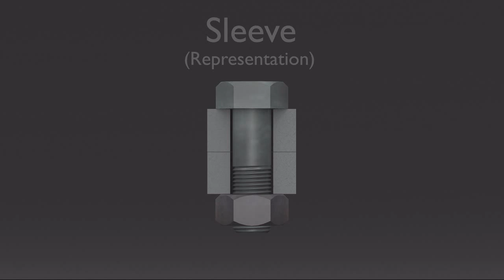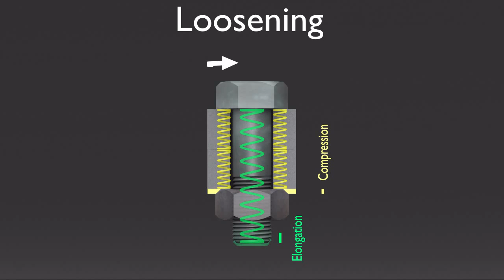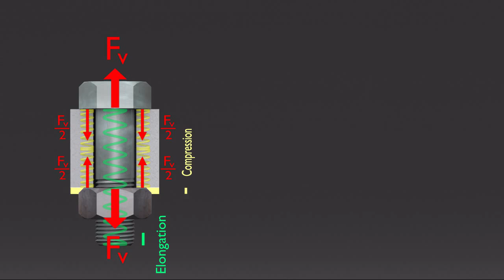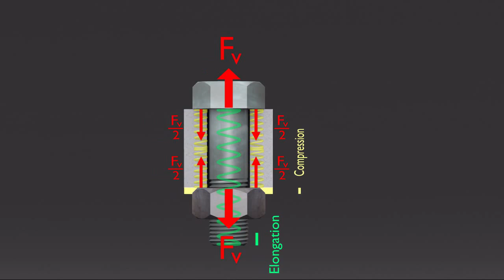Bolted joint diagramm explained with 3D Animation | made with Blender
Joint clamped together by a tightened bolt
Joint Compression & Bolt Extension
Forces at a bolted assembly, screwed joint
mechanical engieering

Modeling, Animation, Rendering und Compositing with Blender 2.56 and After Effects
Used Blender Script "Bolt Factory"